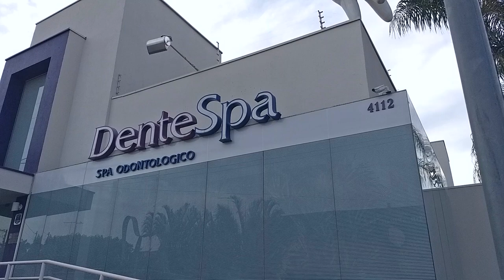Bate papo com a Dra Alexandra Angeloni - DenteSpa - SPA odontológico